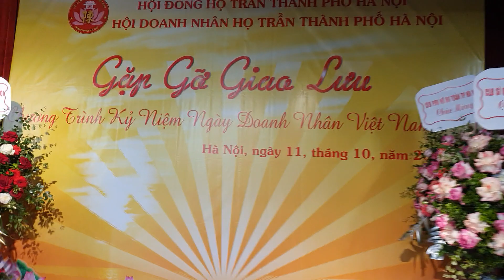Gặp gỡ giao lưu doanh nhân họ Trần Hà Nội nhân ngày Doanh nhân13.10.2022.